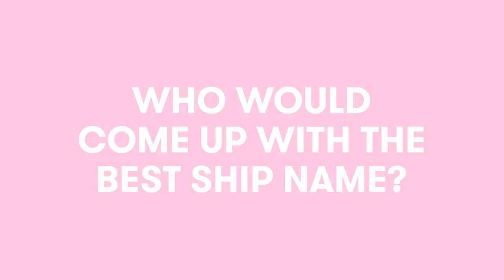Hayley LeBlanc, Txunamy Ortiz, and the Cast of Chicken Girls Play Superlatives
You know them as the stars of Chicken Girls—Hayley LeBlanc, Txunamy Ortiz, Coco Quinn, and Kheris Rogers are HERE (remotely, of course!) to play a game of Superlatives. They spilled the juiciest details on their co-stars, like who's the funniest, the best dancer, and so much more. But don't go yet! Next up you can watch Hayley's sister Annie LeBlanc answering 17 Questions

Producer: Rachel Lieberman
Editor: Julio Perez
Graphics: Kelsey Fink